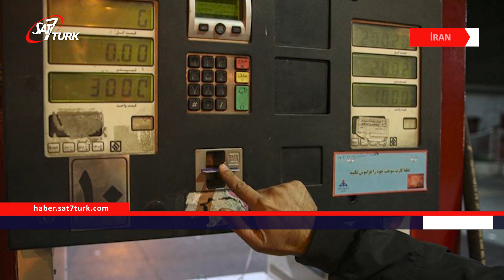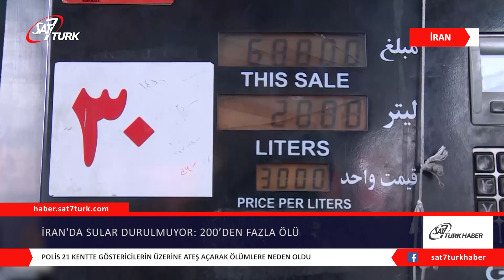İran’da Sular Durulmuyor: 106 Ölü | 22.11.2019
İran’da devlet tarafından sübvanse edilen benzinin litresi, aylık 60 litreye kadar bin tümenden (50 kuruş), bin 500 tümene yükseltilmişti. Araç başına bir ay içinde 60 litreden fazla benzin alınması halinde benzinin litre fiyatı 3 bin tümene çıkartılmıştı.

Ahvaz, Hürremşehr, Bircend, Meşhed, Geçsaran, Sircan, Bender Abbas, İsfahan ve Şiraz kentlerinde halk, benzine yapılan zamma karşı gösteriler düzenlemişti.
Fars Haber Ajansı’na göre; Tahran, Tebriz, Meşhed, Ahvaz, İsfahan, Yezd, Kirman ve Kereç başta olmak üzere ülke genelinde 1080 noktada gösteriler devam ediyor.
Araçları yakarak barikatlar kuran İranlı eylemciler banka şubeleri, kamu binaları ve polis araçlarını ateşe verdi.

Devam eden protestolar nedeniyle ülke genelinde sabit ve mobil hatların çoğunda internete erişim engellendi.
Öte yandan, İranlı Öğrenciler Haber Ajansı’na (ISNA) göre, Tebriz Üniversitesi kampüsünde toplanan yüzlerce öğrenci gösteri düzenleyerek benzin zammını protesto etti. Öğrenciler sloganlarla ülkedeki ekonomik sorunlar ve yolsuzlukları eleştirirken, “Zamma Hayır” pankartları taşıdı. Ayrıca Şehriyar ilçesinde yakılan kütüphanede 13 bin kitap zarar gördü. Öte yandan Şiraz’da cuma gününden bu yana devam eden gösterilerde 75 banka şubesi tamamen yakıldı ve tahrip edildi.
Uluslararası Af Örgütü: İran Protestolarında 106 Kişi Öldürüldü
Uluslararası Af Örgütü, İran’da benzin zamlarını protesto eden en az 106 göstericinin öldürüldüğünü duyurdu. Örgütün Twitter hesabından salı günü yapılan açıklamada polisin 21 kentte göstericilerin üzerine ateş açarak onlarca kişinin ölümüne neden olduğu ifade edildi. Açıklamada, İran güvenlik güçlerinin göstericilere uyguladığı şiddetin çok sayıda video kaydı ve tanık ifadeleriyle kanıtlandığı belirtildi. İran medyasında ise cuma günü başlayan gösterilerde bugüne dek toplam dokuz kişinin yaşamını yitirdiği bilgisi paylaşıldı. Medyada yer alan bilgilere göre ölenlerin dördü gösterici, üçü Devrim Muhafızları mensubu ve ikisi de polis. Protestolara katılan bin civarında göstericinin ise gözaltına alındığı bildirildi.

ABD’den İranlı Göstericilere Destek
Beyaz Saray’dan konuya ilişkin yapılan yazılı açıklamada, eylemcilere karşı kullanılan şiddetli müdahale kınandı. Açıklamada, “ABD, kendilerine önderlik etmesi gereken rejime karşı barışçıl protestolar düzenleyen İran halkının yanındadır.

Tahran yönetiminin de eleştirildiği açıklamada, “Tahran yönetimi, nükleer silah ve füze programlarının yanı sıra terörizmi destekleyerek, yönetim tabakasının kendi insanlarını terk edip, kendi zenginlikleri ve güçleri için çalıştıklarında ne olacağını onurlu İran halkına gösterdiler” değerlendirmesinde bulunuldu. (CNNTÜRK,Gazete Duvar)